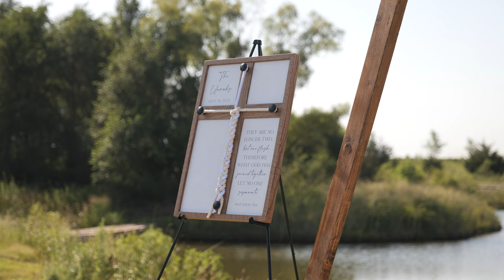Jonathan + Lauren Unruh | Cheney, KS Wedding | Full Film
Full wedding film for Jonathan + Lauren Unruh  in Cheney, KS at The White Barn Wedding Venue on July 29, 2023.